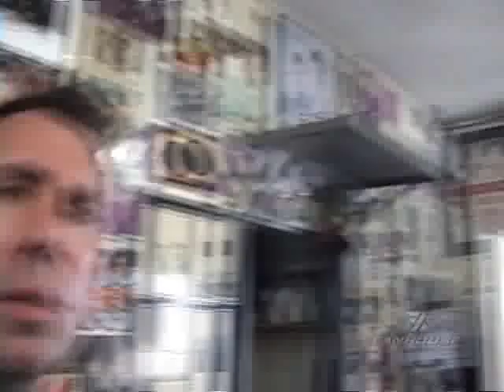Boxing Star Lateef Kayode POWER